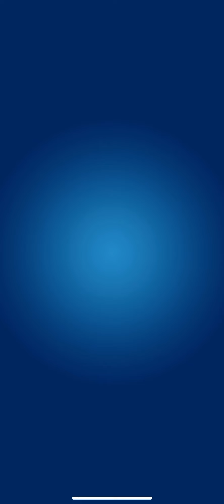Tough Enemies in - World 8. Stifling Snow - PunBall 🟡 Gameplay Walkthrough |Part 9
👉 Episode Description :
In today's gamepaly episode of the game of punball, we go through the whole chapter 8 of Stifling Snow to the boss Captain shield and at the end he chooses a big reward.

🎮 Short Game Description :
Here it is ! A new game from the creators of the amazing game Archero is here. PunBall    It is a classic block breaker game but much better. Collect as many upgrades during the game and try to kill the boss at the end of the stage. Take all the bonus balls and show him how strong your balls are. In the game PunBall    you proceed classically in the stage and for each game you will get new improvements, new weapons and equipment and new upgrades. Collect money and buy new talents and improvements that will help you in other games. PunBall    is not a classic Pinball but it is a much more fun variant of the classic game full of monsters and magic. How much you improve your balls and you can defeat all monsters. Try PunBall    and defeat them all.

PunBall 🟡 No Commentary Gameplay Walkthrough [ IOS Android ]

⏭ Chapters :
00:00 Stifling Snow Level 1
07:52 Stifling Snow BOSS
10:19 Stifling Snow complete and Rewards

Official google play or Apple app store Description for PunBall Game :
This story takes place in a once barren land, where Zeus created civilization. Over time, Zeus grew lazy and an evil Shade appeared and wreaking havoc, bringing waves of evil to all.

Now, a lone mage, pretty and strong stands alone as the only savior in a quest for light over darkness.

Follow her on this Roguelite adventure; don’t lose though or you’ll have to begin from scratch again!

Use magic and more in this new and unique gameplay with various skills and super fun world!

Features:

- Spin-off from Archero’s IP, opening an all-new form of adventure

- First Roguelite + RPG combined with Block Breaker Gameplay

- Super easy controls

- 100+ Skills with infinite combinations!

- Thousands of stages!